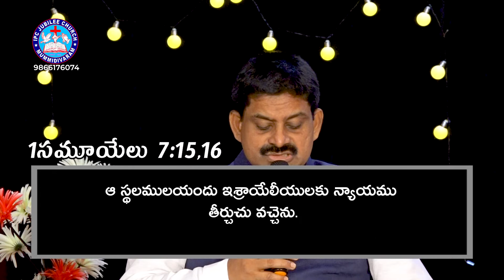కావలివాని దుర్గము~Part-2~ The watchtower~Rev.V.V.SAMUELJYOTI ~ IPC JUBILEE CHURCH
PASTOR.V.V.SAMUEL JYOTI
IPC JUBILEE CHURCH,
MUMMIDIVARAM -533216
E.G.DT, ANDHRAPRADESH